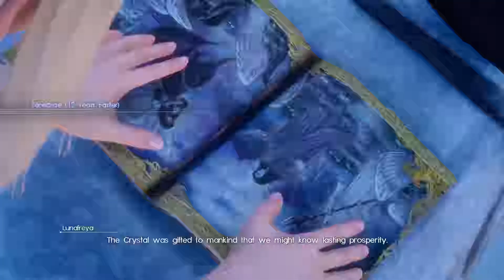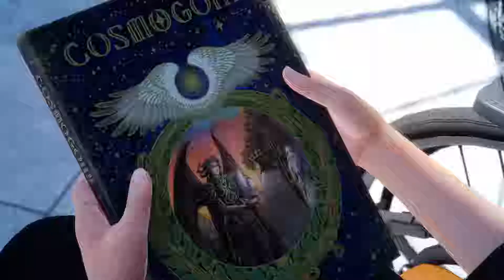Final Fantasy XV (FFXV): Royal Edition Walkthrough Gameplay Part 5 - Ramuh [Japanese]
Final Fantasy XV (FFXV): Royal Edition walkthrough gameplay part 5 played on PS4 Pro with japanese voice and english sub includes all cutscenes, main quests, battle scenes, and guide in Chapter 5: Dark Clouds. In this chapter, you will get one summon which is Ramuh. He will perform Judgement Bolt (lightning element) throw his staff towards the earth which deal a very huge damage.

Main quests in Chapter 5 are:
1. The Hexatheon's Blessings
2. The Trial of Ramuh
3. Engaging the Empire

I am a huge fan of Final Fantasy series, I have played Final Fantasy games starting from FFVII. From my point of view, FFXV: Royal Edition gameplay is the best Final Fantasy gameplay I have ever played. The fighting style, the graphic, open world gameplay kill it!!!

Characters in this chapter 5: Noctis Lucis Caelum, Ignis Scientia, Gladiolus Amicitia, Prompto Argentum